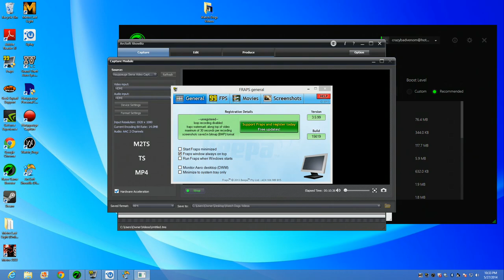Watch Dogs Deluxe Signature shot mission - getting Biometric Rifle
Dedsec decides to help Aiden by telling him to steal a Biometric Assault Rifle from the Black Viceroys gang. With this DLC pre-order you get a Black Viceroys outfit and a Biometric Rifle.